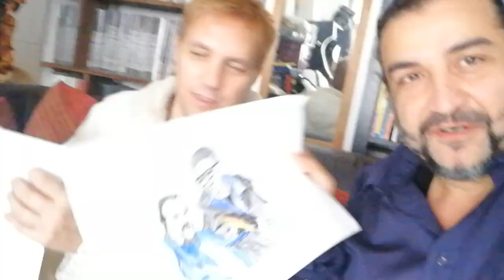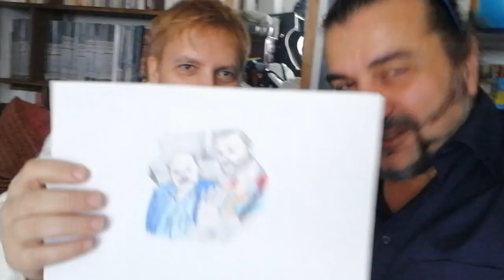Saluti al Vignettista Romolo Buldrini da Emanuele Carioti col Salutatore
Saluti salutatore dallo Studio Ematube lanotizianondormemai dal Giornalista, Blogger Emanuele Carioti e il Salutatore al Vignettista, Disegnatore e Fumettista Romolo Buldrini.
➜ FACEBOOK IL SALUTATORE:
➜ PAGINA